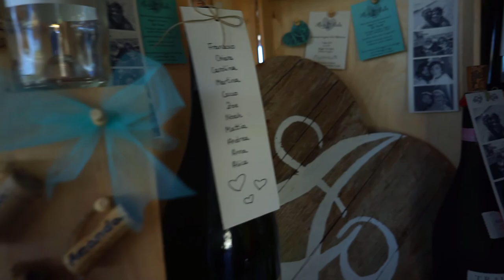Trailer matrimonio Alice e Paolo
Trailer del grande giorno di Alice e Paolo: un matrimonio spettacolare!!

Realizzato con:
GoPro Hero
GoPro Hero 4 Black + Karma Grip
GoPro Hero 5 Session
Sony a5100 + 16mm f2.8 Sony
Nikon D800 + 20-70mm f2.8 fisso Nikon
Montato con Hitfilm Express